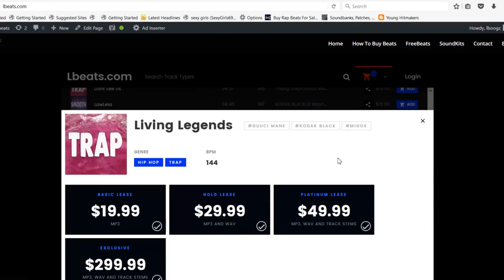[FREE] Kodak Black Type Beat "Always Chasin" (Prod By Lbeats)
To Download | Beat Is Called ""